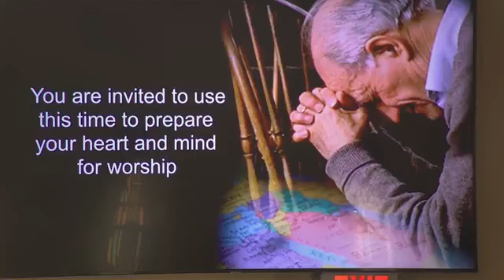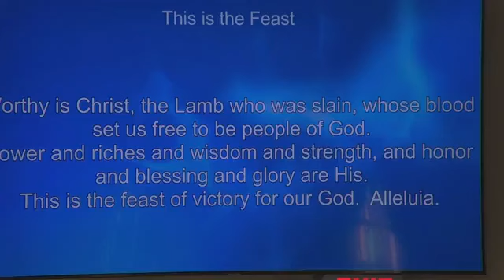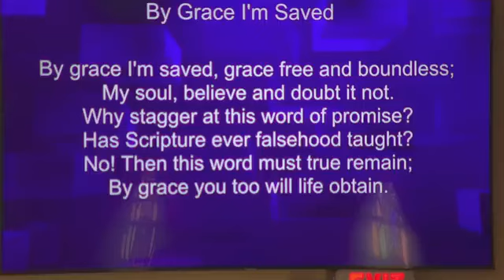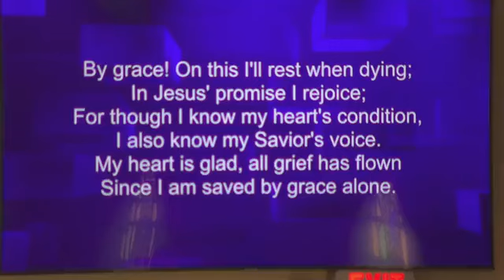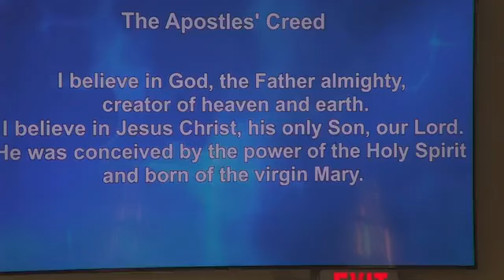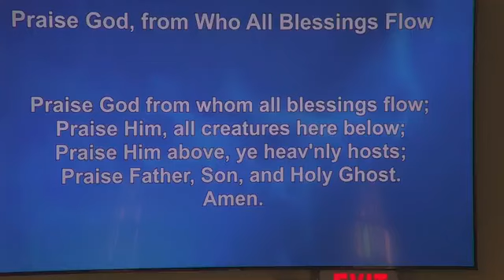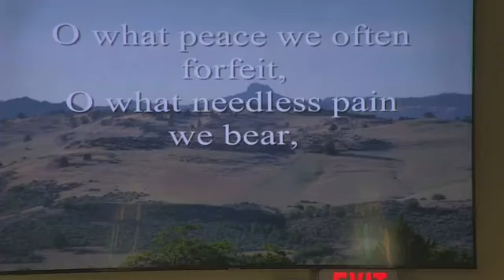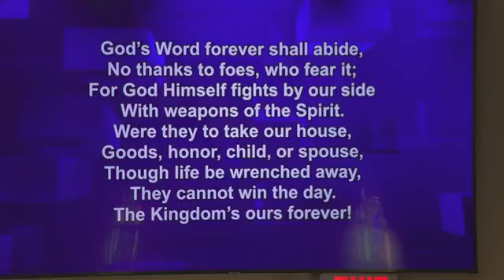Oct 27, 2024 Service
Free in Deed - Sermon from Pastor Steve